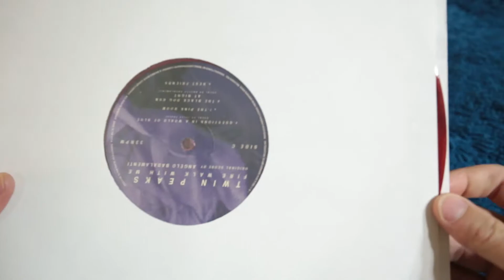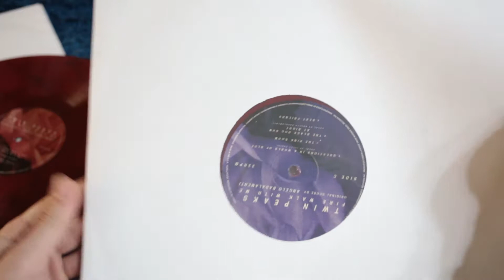Angelo Badalamenti ‎– Twin Peaks: Fire Walk With Me (Unboxing LP)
Angelo Badalamenti ‎– Twin Peaks: Fire Walk With Me
Remastered, Red / Black Marbled [Cherry Pie]

OST "Twin Peaks: Fire Walk With Me" (Death Waltz Recording, 2017 USA)